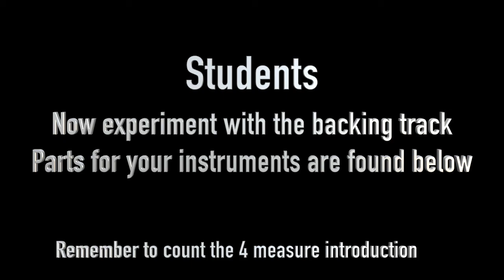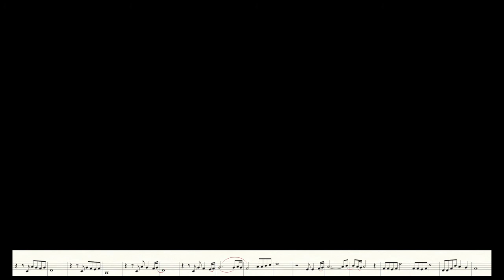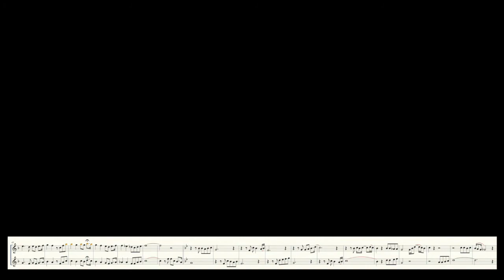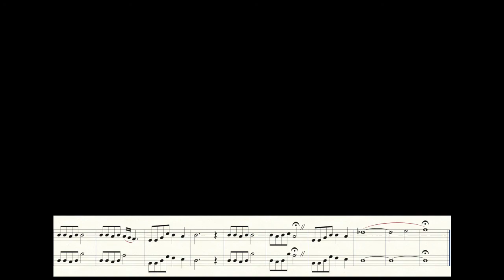The Prayer (Duet for Flugelhorn & Trumpet) - Sheet Music For Band Instruments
My other recording inspired by Andrea Bocelli, Con Te Partiró (Time To Say Goodbye)

• 12 Bar Blues backing track ~ Solo played on 1st & 3rd chorus
• Learn your favorite phrase, then make it your “Topic Sentence” to create your own solo!
• Finale Composition Software
• GarageBand 10.3.2
• iMovie 10.1